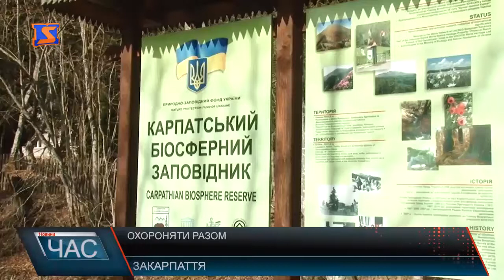Охороняти разом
Карпатський біосферний заповідник входить до мережі міжнародних біосферних резервацій Юнеско. Співпраця з місцевими громадами – одне з пріоритетних питань, які ставить перед собою керівництво заповідника. Вона почалась ще у 2013 році. Також у майбутньому планують розширити заповідні території за рахунок букових пралісів, які до слова входять до переліку об’єктів всесвітньої спадщини Юнеско. А нещодавно Карпатський біосферний заповідник став одним учасників спільного українсько-німецького проекту, спрямованого на підтримку природоохоронних територій України.